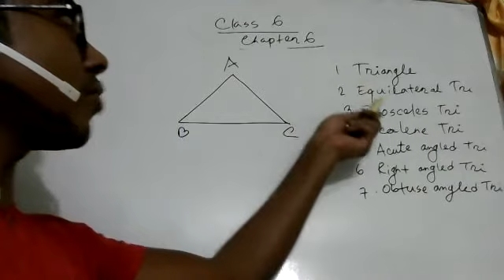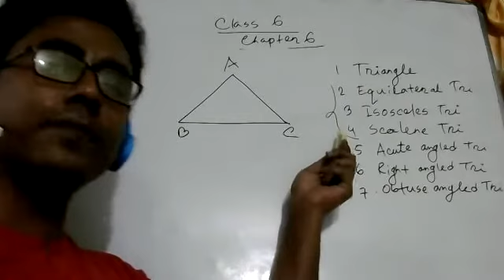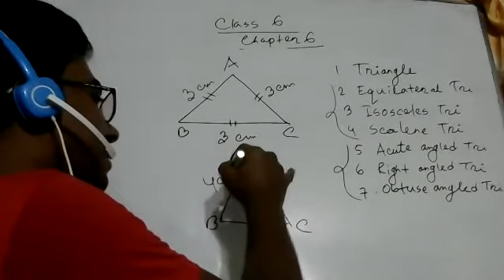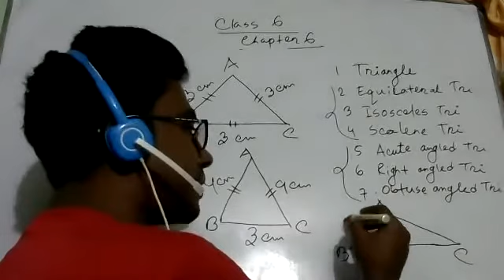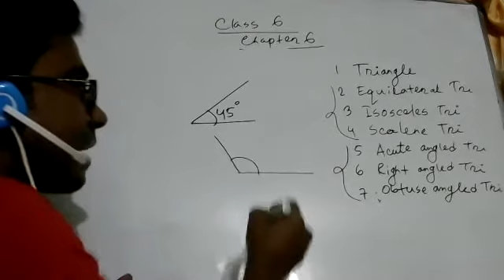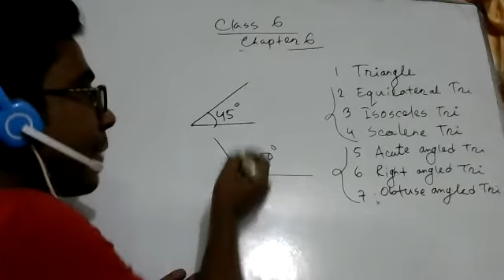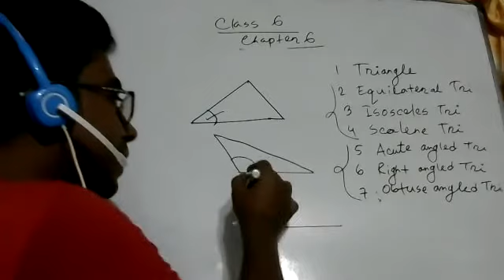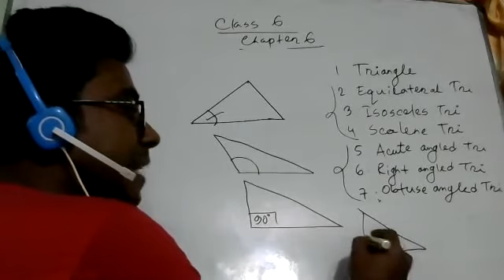Class 6 Chapter 6 Week 2 Basic 4